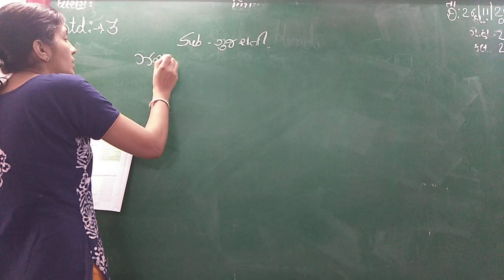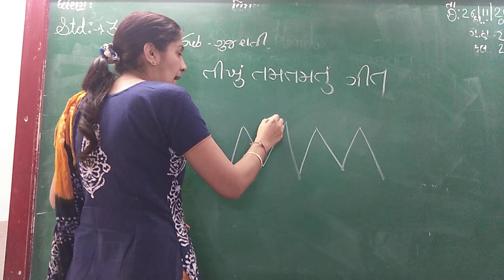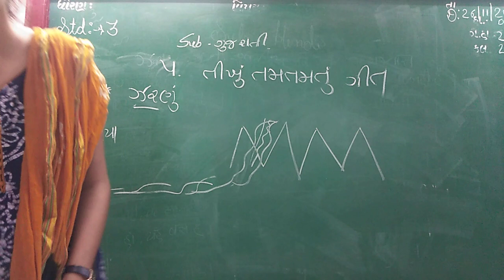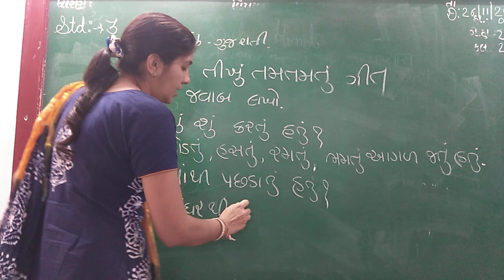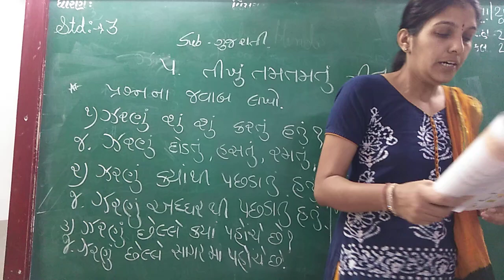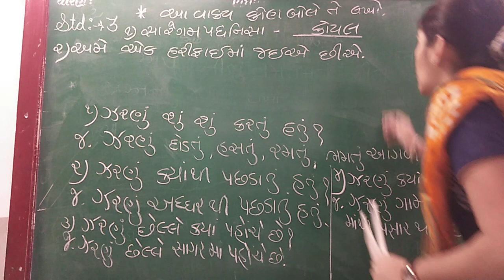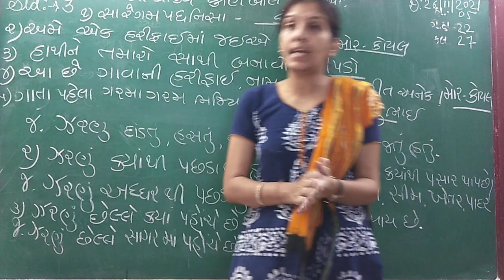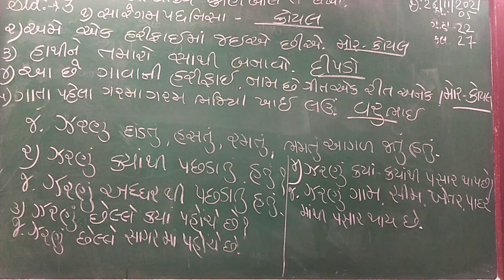ENG MED STD 3 SUB GUJ CH 5 P 3